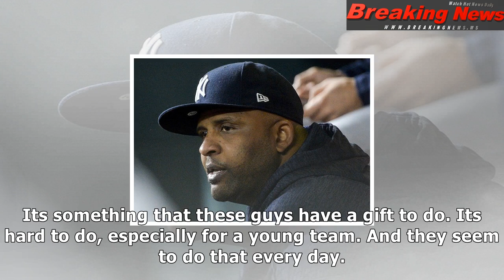Yankees' cc sabathia makes like joe namath, mark messier with game 7 prediction